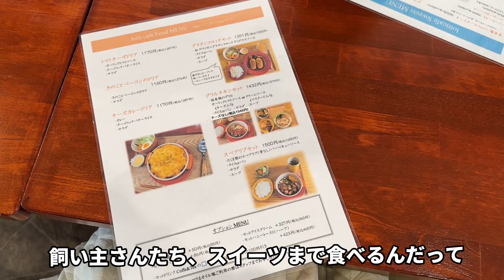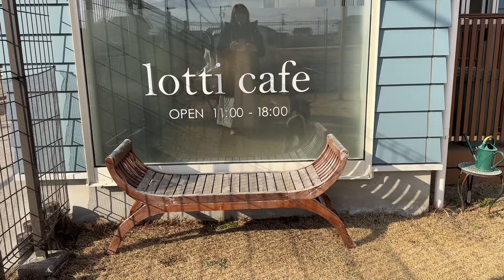【茨城県】ルーシーリゾート ドッグランでおとなしい愛犬が大暴れ！！